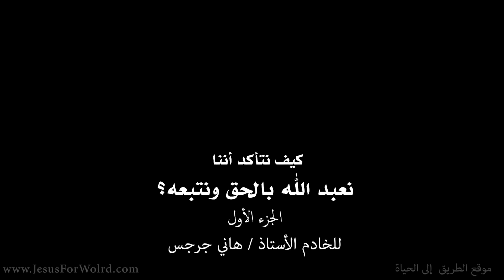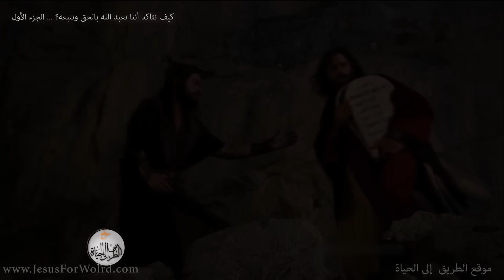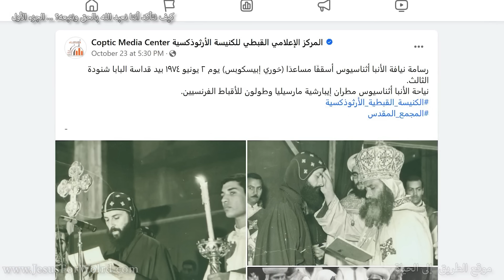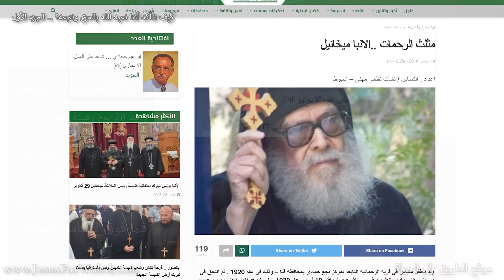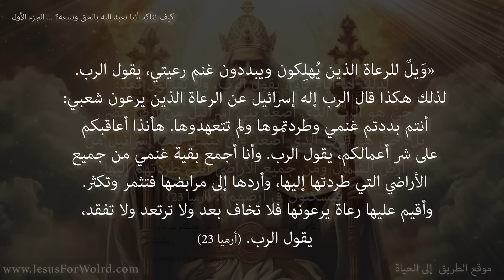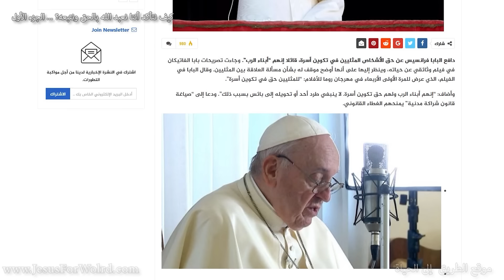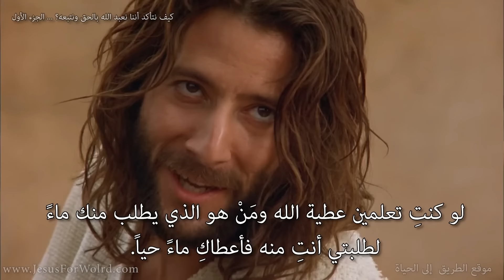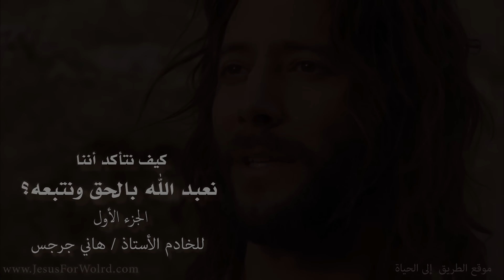001. كيف نتأكد أننا نعبد الله بالحق ونتبعه؟ - ... الجزء الأول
كيف نتأكد أننا نعبد الله بالحق ونتبعه؟ ... الجزء الأول
للخادم الأستاذ هاني جرجس

لماذا سمح الله ان يكون حنان وقيافا ضمن خطة تسليمه وصلبه؟ اذ كان بالفعل يمكن ان يسمح ان الرومان يغتاظوا منه ويصلبوه بمفرده … لكن لمذا دبّر الله ان تكون خطه صلبه وتسليمه ضمنها رئيس الكهنة الذي اختاره؟
ولماذا ايضا  اختار هرون ليكون اول رئيس كهنة لشعبه وهو يعرف انه سوف يعرّيهم ويجعلهم يعبدوا عجلاً هو صنعه بنفسه بل وهو الذي فكّر لهم في العجل؟
ولماذا اختار الله ضمن تلاميذه يهوذا الذي خانه؟ كان بأمكان الله ان لا يكتب في النبوات خيانته بل يكتب شيء اخر مثل ان الرومان يصلبونه؟
ولماذا جعل الذي يخونه من تلاميذه يأكل ويشرب معه ثلاث سنوات بل ويصنع المعجزات؟ لماذا ؟ ألم يكن بالامكان ان يجعل يهوذا ليس من تلاميذه ولا من الرسل ويحقق ايضا الغرض من تسليمه؟
ما هي رسالة الله لنا من كل هذه الامور؟
ومتى سنعرف هدف الله ورسالته لنا وتحذيره لنا منذ العهد القديم بوضع اختيارات امامنا:
هارون، وموسى
يوحنا، ويهوذا
بطرس، وبولس
حنان وقيافا، والمسيح
متى سنفهم ومتى سنعيش الهدف؟

بعض مراجع ما ذكر في التسجيل
أنبا ميخائيل مطران اسيوط المتنيح
ولد عام ١٩٢١
رسم اسقفا عام ١٩٤٦ وكان عمره حينها ٢٥ عاما
المصدر جريدة وطني المسيحية

البابا مكاريوس
ولد في مدينة المحلة الكبرى في 18 فبراير سنة 1872
ولما بلغ السادسة عشرة هجر العالم وقصد دير القديس أنبا بيشوي بوادي النطرون في سنة 1888 م
وبعد أن سيم قسا قضي في الحياة النسكية الطاهرة نحو ست سنوات ثم توجه إلى دير البراموس سنة 1895 م. حيث سامه البابا كيرلس الخامس قمصًا وكاتِمًا لأسراره
يعني ذلك أنه رسم قساً بعد سنة واحدة من رهبنته في سن 17 سنة (طالب في أولى ثانوي !!!)
واصبح قمصاً في سن 23 سنة  ووكيل للبطريركية
وبعدها بسنة أصبح أسقف في سن 24 سنة!

وهكذا معظم الأساقفة في المجمع المقدس الذين رسمهم البابا شنودة الثالث